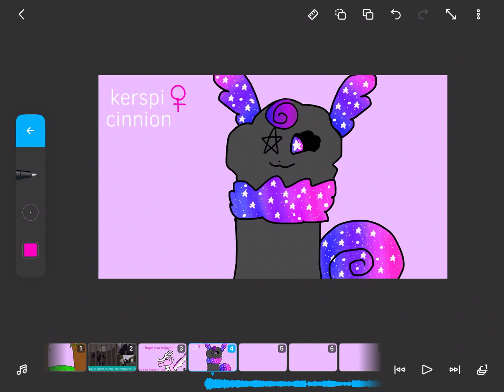My cinnion oc Kerspi!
this was going to be a speed paint, but I forgot to hit the screen record button, sooo..